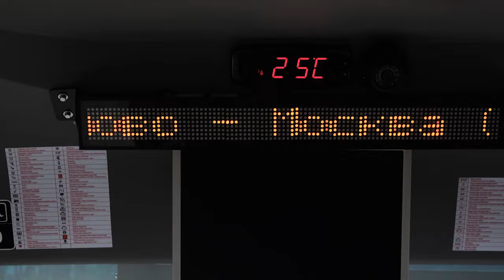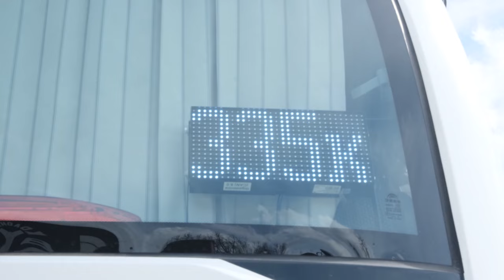Большие и комфортные: пять новых автобусов вышли на маршрут №335 «Фряново – Москва»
В автоколонну поступили пять машин марки «Ютонг». По словам водителей, они заметно отличаются от ЛиАЗов – оснащением, вместимостью, системами безопасности и слежения